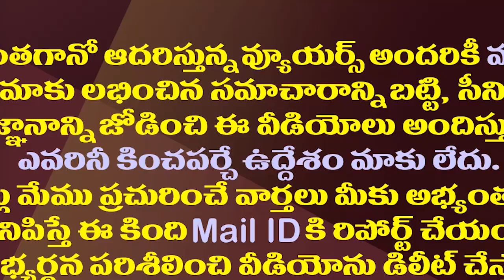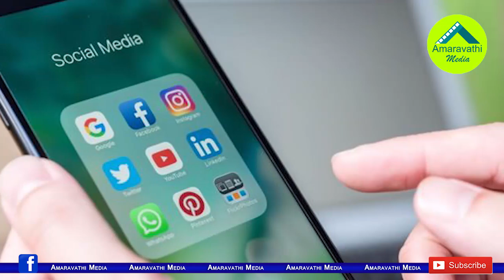నాడు పార్టీ లేదు బొక్కా లేదు...నేడు బొకే లేదు బొక్కా లేదు| MP Kesineni Nani Behavior At Chandrababu